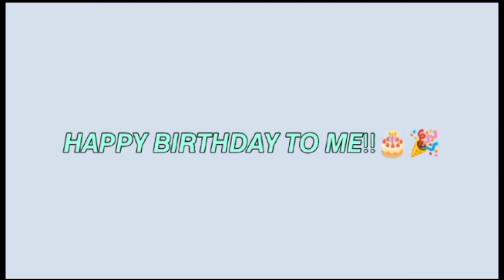HAPPY BIRTHDAY TO ME!! ✨🎂🎉🎁🥳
the second one was my little sis voice lol